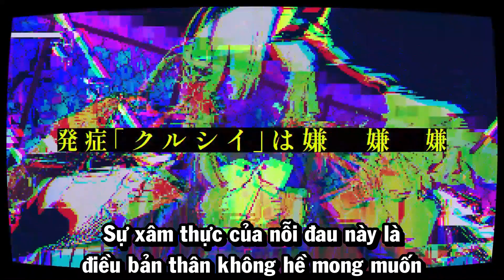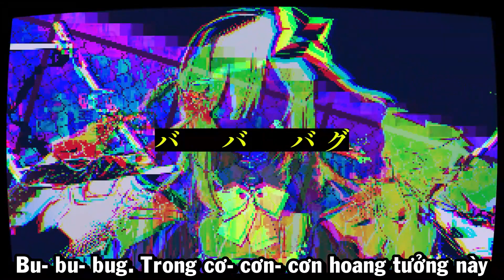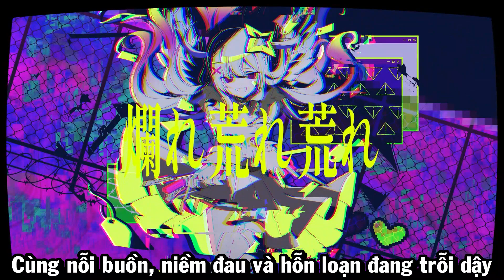[Hololive Vietsub COVER SONG] Bug (Lỗi) -Amane Kanata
Lỗi